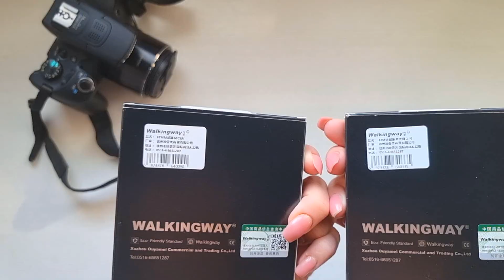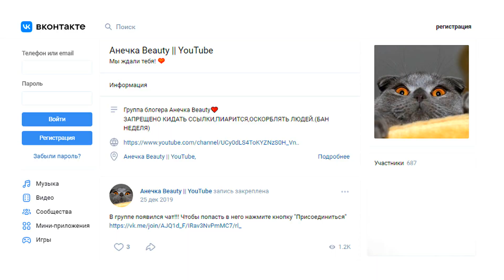ТАКОГО Я НИКАК НЕ ОЖИДАЛА Обзор фильтров Walking Way filter для объектива с Алиэкспресс